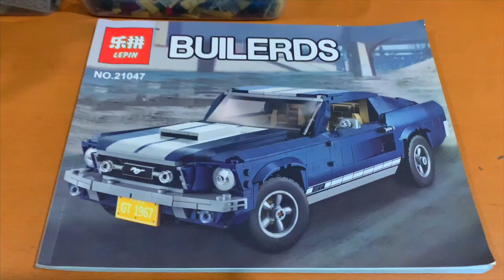乐拼 21047 福特野马 (乐高 10265) - 3分钟快速组装